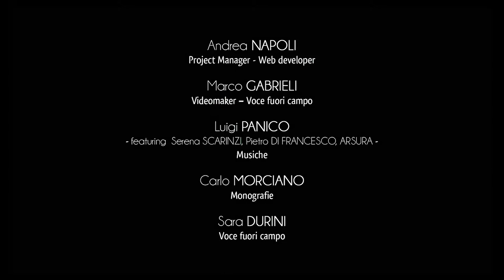Ciudad de Uggiano la Chiesa - Iglesia Madre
En la Piazza Umberto I, la majestuosa iglesia parroquial dedicada a Santa María Magdalena destaca entre las expresiones más representativas de la arquitectura del siglo XVIII del sur de Salento.
Acompaña la estructura monumental la torre del reloj del siglo XIX, ubicada al costado del edificio, junto con el antiguo cuadrante solar.
El interior de la estructura se abre con solemnidad en una planta con tres naves que se desarrolla en el plano de la cruz latina.